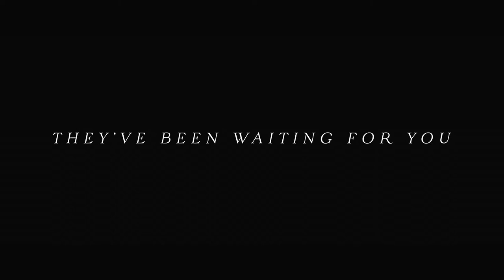Antebellum (2020) - Film (USA) - Official Final Trailer - Janelle Monáe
Successful author Veronica Henley (Janelle Monáe) finds herself trapped in a horrifying reality and must uncover the mind-bending mystery before it’s too late.
ANTEBELLUM is a terrifying new thriller from the producer of the acclaimed films GET OUT and US, and groundbreaking directors Gerard Bush and Christoper Renz (Bush+Renz) - an exciting new voice in filmmaking.

Finally discover ANTEBELLUM, the ultimate big screen event - watch on demand at home September 18, 2020. Janelle Monáe, Marque Richardson II, Eric Lange, Jack Huston, Kiersey Clemons, Tongayi Chirisa, Gabourey Sidibe, Rob Aramayo, Lily Cowles, and Jena Malone